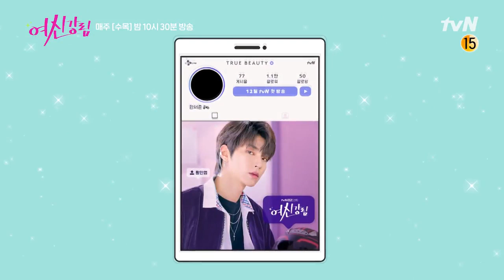True Beauty Behind the Scene Ep 5 Hwang In Yeop as Han Seojun Singing Live How Do You Do